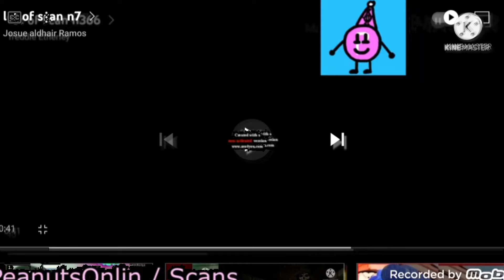lot of scan n375